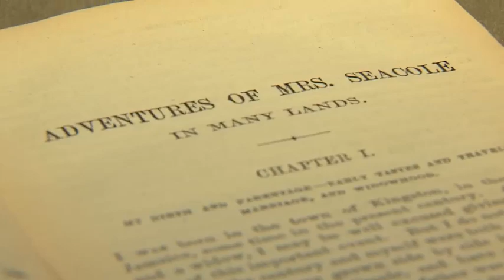Mary Seacole statue unveiled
A statue that's believed to be the UK's first in honour of a named black woman has been unveiled in London. Mary Seacole was a Jamaican-born nurse who travelled to Britain to care for soldiers who fought in the Crimean War. The memorial follows a campaign that raised £500,000.